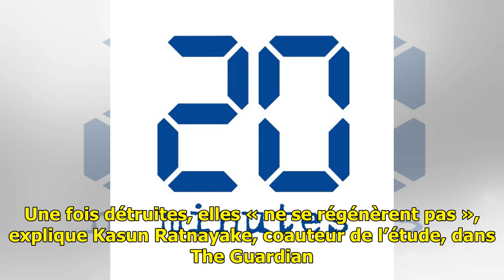Cécité: L’exposition prolongée à la lumière bleue des écrans rend aveugle plus vite